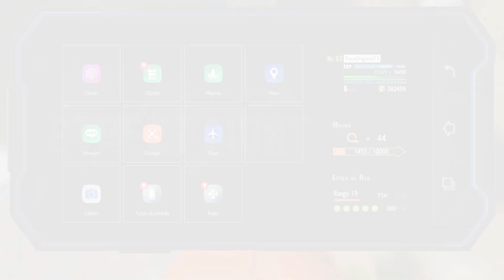Como conseguir el Llavero Acrílico de Neco para Cammy _ SF6 Modo World Tour